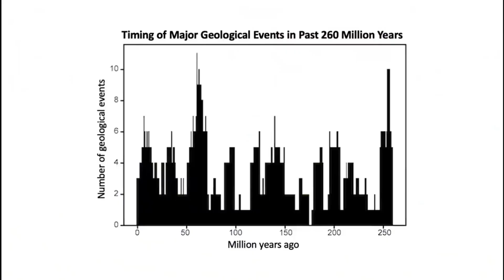Stephen Hawking এর ভয়ঙ্কর ভবিষ্যৎবাণী, ধ্বংস হয়ে যাবে পৃথিবী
মানুষের আবাসস্থল পৃথিবীর দিন শেষ হয়ে এসেছে। আর মাত্র ১০০ বছর। তারপর আর এই পৃথিবী আর মানুষের বসবাসের যোগ্য থাকবে না। এমনটিই বললেন বিশিষ্ট বিজ্ঞানী স্টিফেন হকিং।

তিনি বলেন, মানবসভ্যতাকে বাঁচাতে হলে পৃথিবী ছেড়ে অন্য কোনো গ্রহে আমাদের পাড়ি দিয়ে সেখানে বাসযোগ্য পরিবেশ তৈরি করতে হবে।